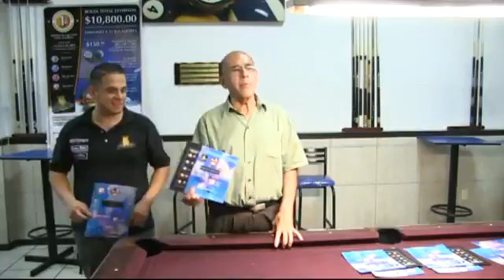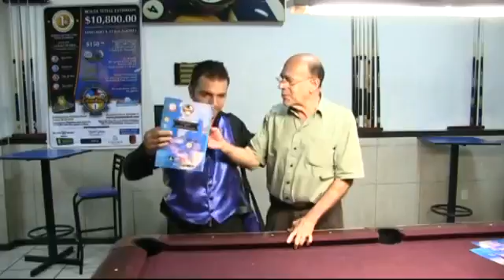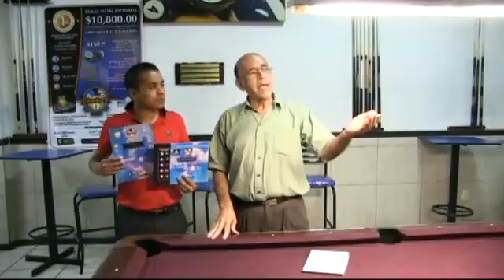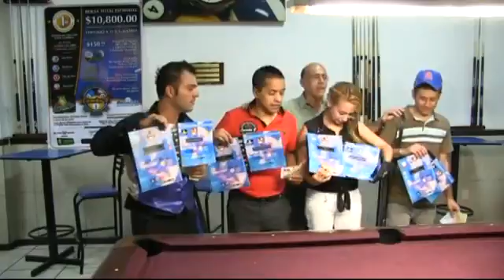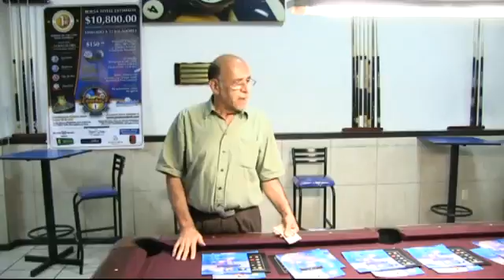MBPC6 2015 Final 1TCPC6 - Jorge Ramos vs Israel Castillo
Final del 1er Torneo de Circuito Pool Combo-6 para el "Clasico de Maestros"
Billar La Bola de Oro

PREMIACIÓN
1er Lugar, Jorge Ramos.
2do Lugar, Israel Castillo.
3er Lugar, Nelson Chikote.

INVITACIONES AL "CLÁSICO DE MAESTROS"
Jorge Ramos, Edo Mex.
Israel Castillo, Gdl.
Nelson Chikote, Gdl.
Merli Ruiz, Tams.

MEJORES ENTRADAS
Jorge Ramos, 58 pts.

Masters Billiards Pool Combo-6 un proyecto bajo la modalidad de Pool Combo-6.